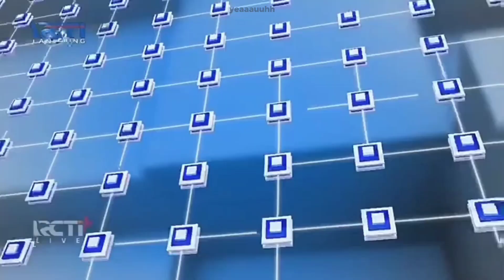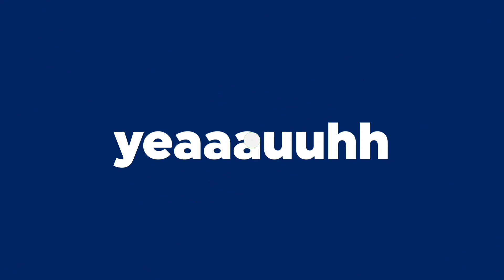Compilation OBB News Remix (PART 9)